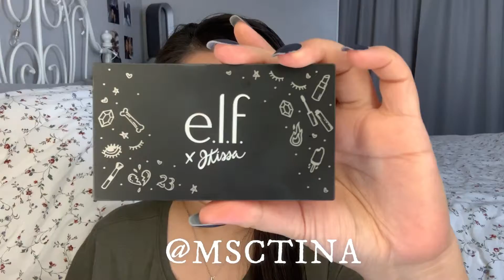My Not So Everyday Makeup Look - ELF X Jkissa